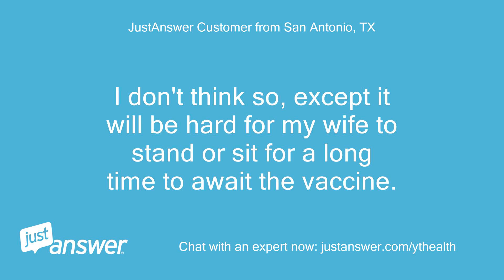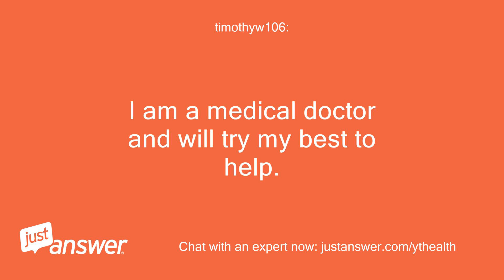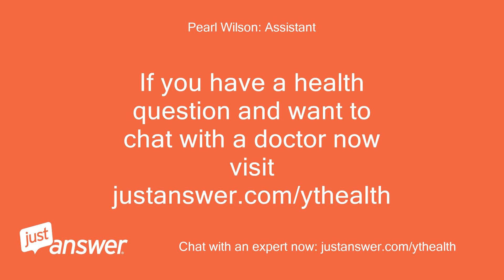How do my wife and me register to be in line to receive a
JustAnswer Customer from San Antonio, TX: How do my wife and me register to be in line to receive a vaccine?
JustAnswer Customer from San Antonio, TX: We are both 76 years old.
JustAnswer Customer from San Antonio, TX: My wife has mobility issues; can she receive it at Temple Street Mason office of Sparrow?
Pearl Wilson: Assistant: I'll do all I can to help.
Pearl Wilson: Assistant: Can you tell me more about what's going on?
JustAnswer Customer from San Antonio, TX: I dont' know what other information to tell you.
Pearl Wilson: Assistant: Is there anything else the Expert should be aware of?
JustAnswer Customer from San Antonio, TX: I don't think so, except it will be hard for my wife to stand or sit for a long time to await the vaccine.
JustAnswer Customer from San Antonio, TX: I would want to get the vaccine at the same time of course.
timothyw106: : Hello and Welcome to Just Answer.
timothyw106: : I am a medical doctor and will try my best to help.
timothyw106: : What county do you live in?
JustAnswer Customer from San Antonio, TX: Ingham, Michigan
timothyw106: : You can see if you are eligible here: https:/ Information here: http:/
timothyw106: : I will take the liberty of completing this question for you.
timothyw106: : But if you have any other concerns, please reach out here.
timothyw106: : Take care now.